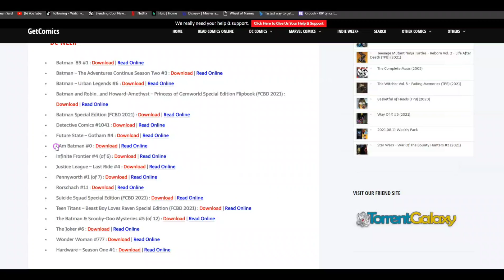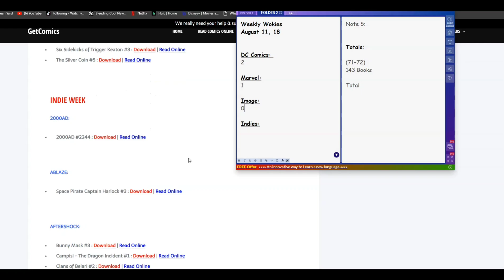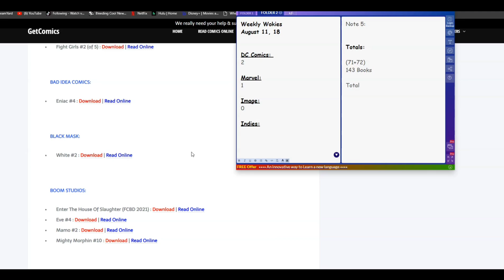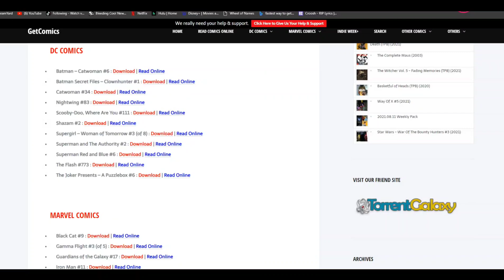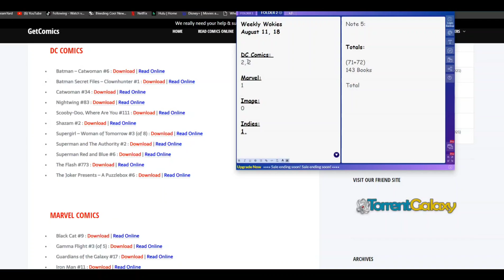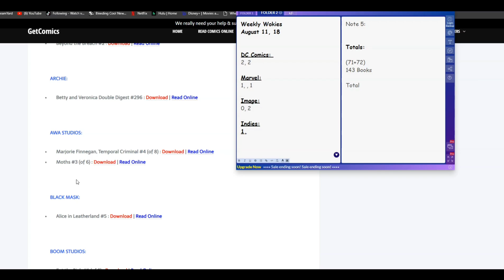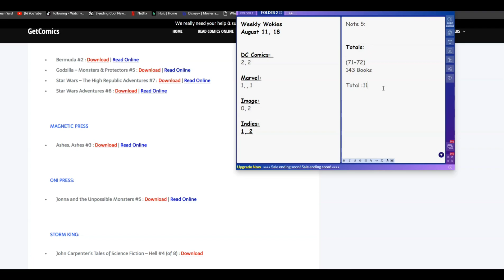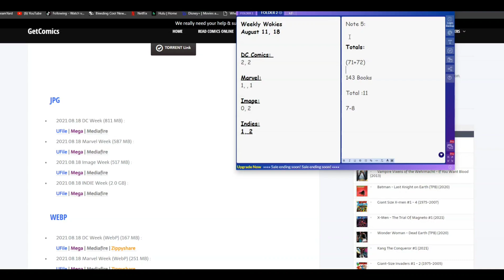Weekly WOKIES Ep. 2! | Imagine My SHOCK!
Weekly Wokies is a episodic series where we take a look at the comic book industry and books published and decide how good or bad it is!

Simon Barnett
Raymond Candela
GPSpector
David L
Daniel Guitron
TKnotatpost
John Le
Authenticity Seeker
Brian K
MAY BE ME
DocHolliday
Frank the Red
satchell78
RC Scott
The duke
Marcos R.
Razor-sharp Though...
Alexander Leonard
Welcome To The SH!T Show
Jason Johnson
Jobustify
MAGAir
Mike Porter
Jeffery Carnes
Robert Willing
Caligula Bear
P Money
Kenny G
Swany Rivers
Lisa Donahue
MuddledMess
Jas
Valin Rook
Alazmat Films
Alexander Trapp
Waelse1
Raymond Candela
The Killing Joke
Beau Scott
Brian K
Biggles
Macy R
Rob Lynch
Mathew Drew
John Le
Brandon Allen
Alyssa Annette Ybarra
Brian Hawkins
Chris
David Raiford
B L
Ryan Deckert
Mizen Barbarossa
Jerm Debo
Ruakar
-McTwizz-
Jade Wheatley
Zach Richmond
JDthecomicotaku
Mighty Paws
Kato Rone
Steve Glaskar
Dav Roz
Timothy French
Mike Buckner
Brucey
Jeffrey Alan Carnes
Anne Holyday
Nitrosgal 2
Sylvia La Chiva
JD2981
GPSpector
J Threefingers
Björn Persson
Simon Barnett
Lil Poetboy

☆Other Platforms☆